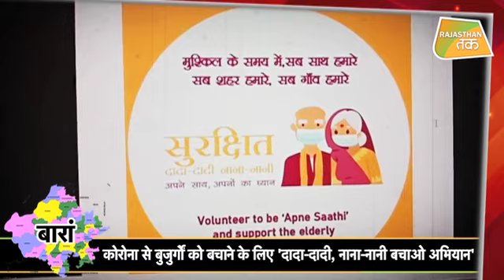'बुजुर्गों को CORONA से बचाने का 'नया तरीका' !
RAJASTHAN के कई जिलों में CORONA के बढ़ते मामलों ने बढ़ाई सरकार की चिंता, अब तक प्रदेश में कोरोना के कुल  11, 838 मामले सामने आ चुके हैं,
कहीं विरोध प्रदर्शन तो कहीं धर्म की आड़ में बनाया जा रहा है SOCIAL DISTANCING मजाक।